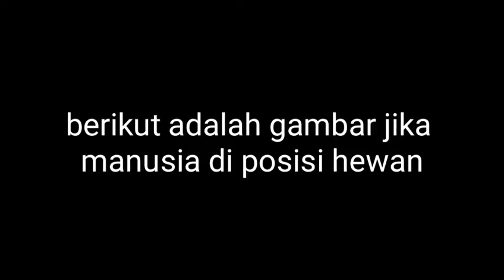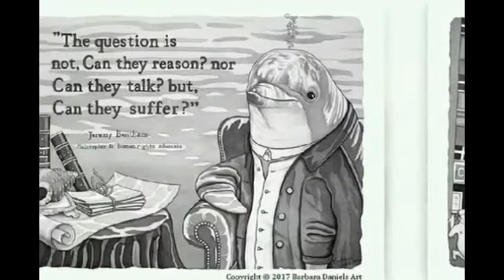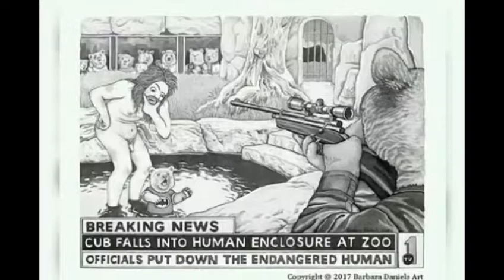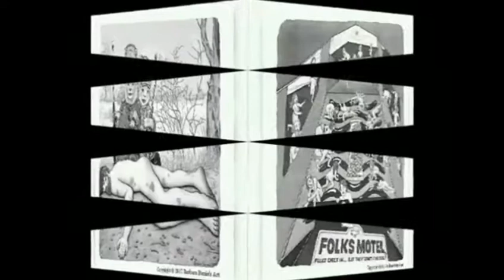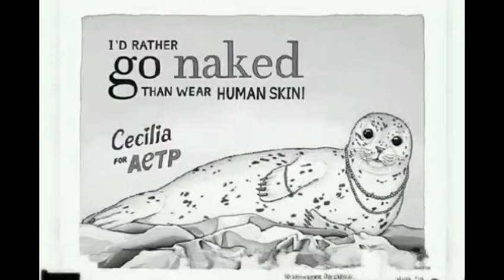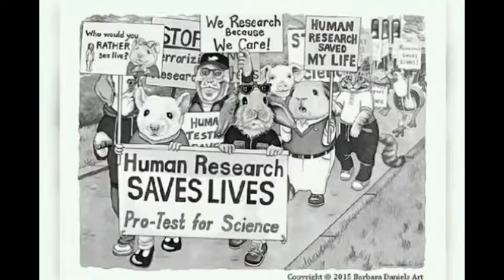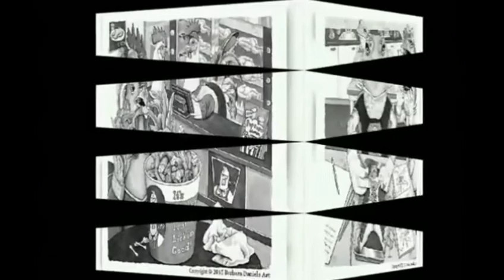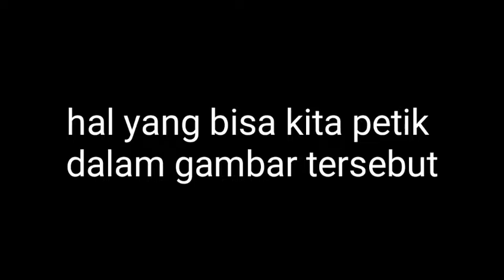Mengerikan!!! Jika posisi manusia di tukar dengan hewan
Video ini mengajarkan berprilaku hewan dengan selayak nya...